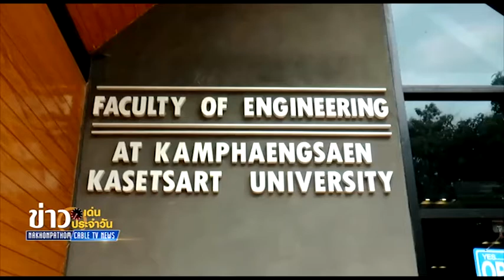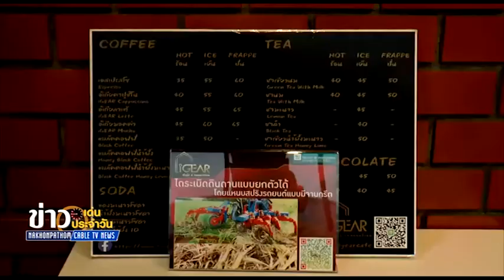iGEAR cafe’ & innovation - นครปฐมเคเบิลทีวี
อาคารแสดงนวัตกรรม และผลงานทางด้านวิศวกรรมศาสตร์ IGEAR Cafe' & Innovation  คณะวิศวกรรมศาสตร์ กำแพงแสน มหาวิทยาลัยเกษตรศาสตร์ วิทยาเขตกำแพงแสน จ.นครปฐม